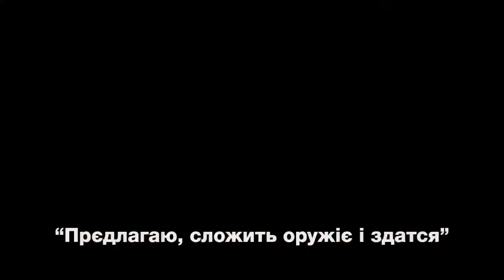Freedom our religion! “Slava Ukraine”!